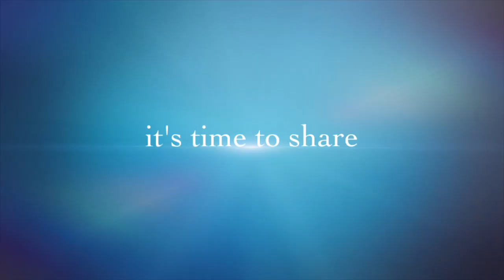Indra’s Family Kitchen uk